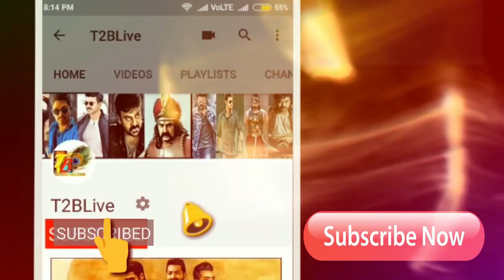Maharshi Censor Review| Maharshi Censor Talk | Maharshi Movie Length | Maharshi Run Time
Download Official "T2BLive" APP from Google Play store